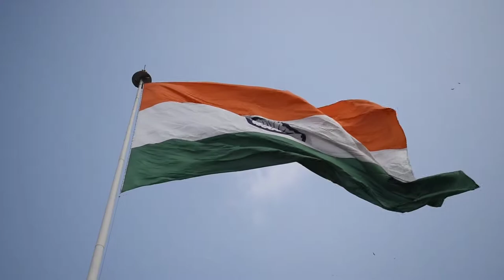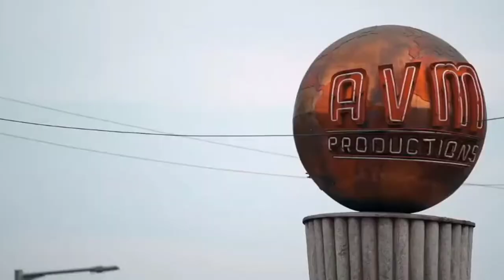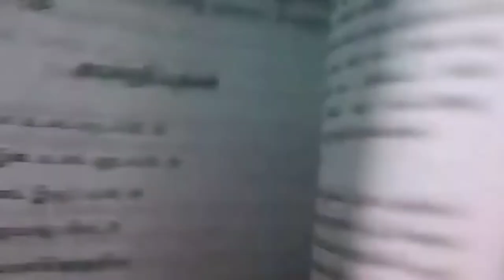INDIA || Mediation music || No Copyright Video ©️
Infinitely nature is a place where you can find RELAXING and PEACE with music. Helps people to play while doing Yoga, Sleep, Peace of Mind, and Meditation. I promise you that I will share the best music that sets everyone's mood. This channel also brings you the funniest, cute clips of animals.

content.

The content in this compilation is licensed and used with the authorization of the rights holder.